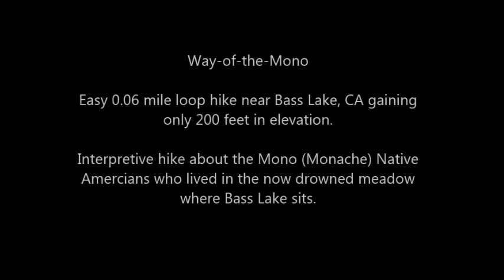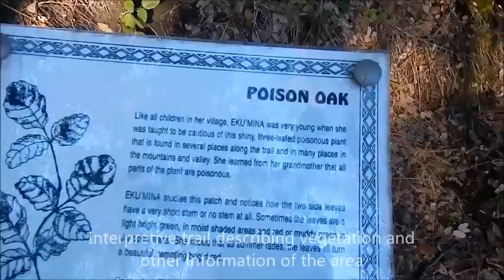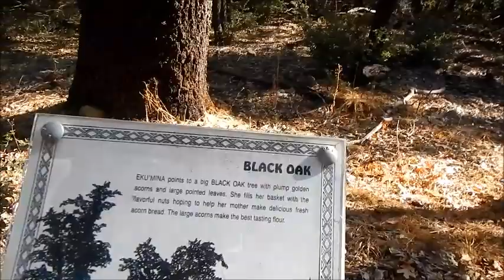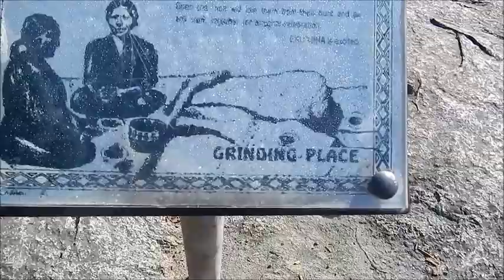Way of the Mono Hiking Trail, Bass Lake, CA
Way of the Mono Interpretive Hike 2017